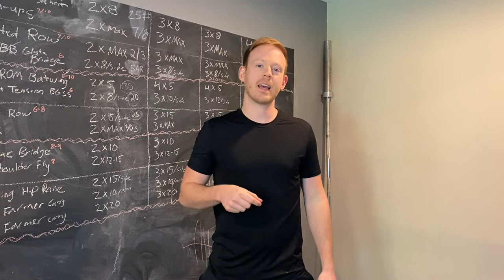Exercise Aversions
If you don’t like exercise, we understand. And we can help.

👥We work around you👊🏽
🙅🏽‍♀️We're not for "fitness freaks"🙅🏽‍♂️
✨Get in Shape & Stay that Way✨